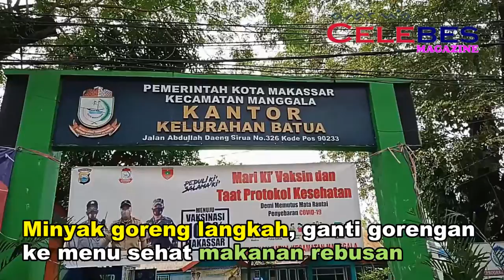Minyak Goreng Langka